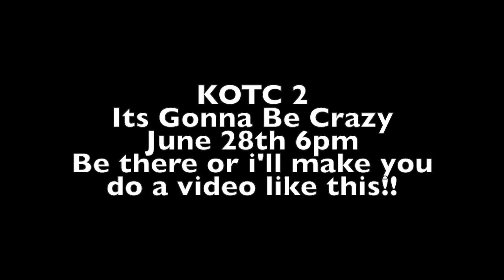So Fancy At Motovape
getting crunk at motovape on a stormy day!!!